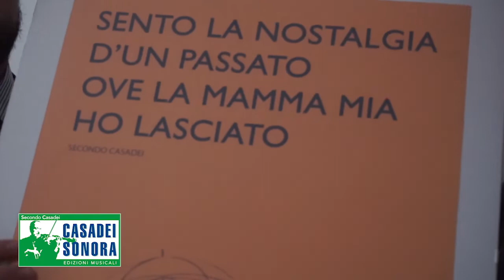Galleria Tancredi TELEVENDITA x Casadei Sonora - "Follie di Natale" Seconda Parte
Le novità dello store Casadei Sonora presentate per l'occasione in una speciale televendita a sfondo ironico da Carlo Tancredi.

Scopri le novità disponibili nel nostro Store per le tue feste di Natale

Via della Pace, 28 Savignano sul Rubicone 47039 (FC)